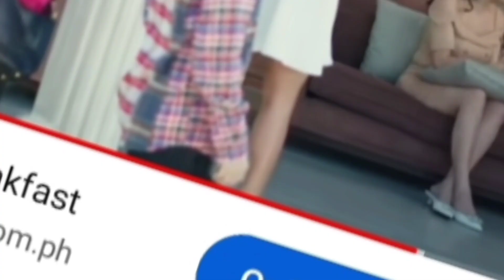RAILEY, MAKUKULONG 😱/MAGANDANG DILAG EPISODE TODAY 🤗❤️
magandang dilag storytelling
MAGANDANG DILAG REACTION VIDEO
MAGANDANG DILAG HIGH LIGHT 🚨
MAGANDANG DILAG UPDATE

MAGANDANG DILAG EPISODE JULY 08
MAGANDANG DILAG EPISODE 09
MAGANDANG DILAG EPISODE JULY 10

magandang dilag highlights ✨